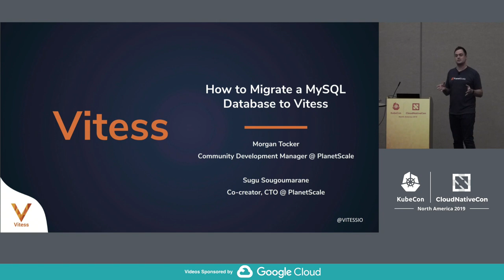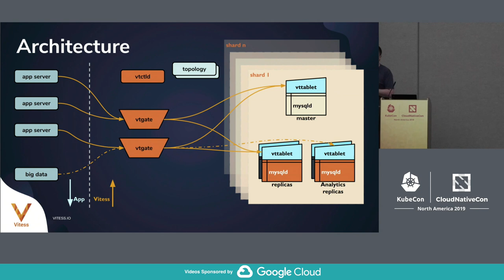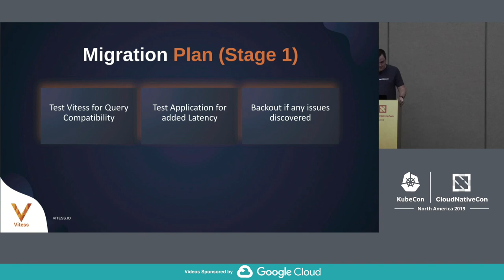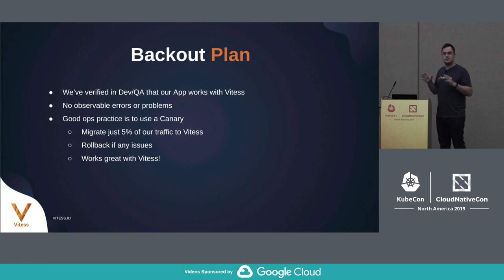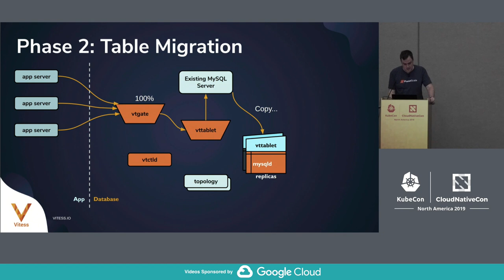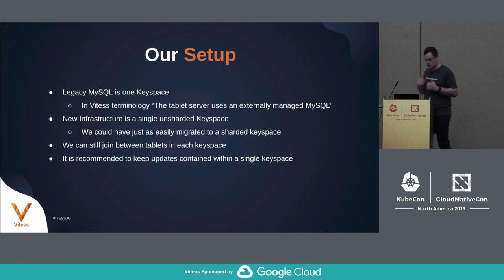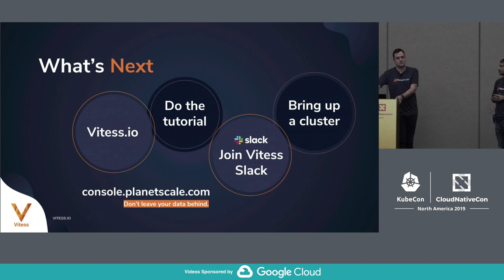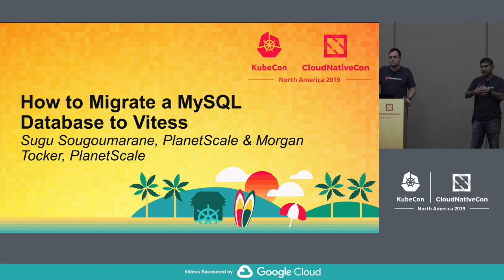How to Migrate a MySQL Database to Vitess - Sugu Sougoumarane & Morgan Tocker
How to Migrate a MySQL Database to Vitess - Sugu Sougoumarane, PlanetScale & Morgan Tocker, PlanetScale

Vitess is a cloud-native storage solution that can scale indefinitely. This session will cover a high level overview of all the Vitess features, the architecture, and what database workloads are a good fit. We will then walk through a demo of live-migrating an existing MySQL installation into Vitess. Because Vitess also speaks the MySQL protocol, it is easy to retrofit scaling into your existing database systems.